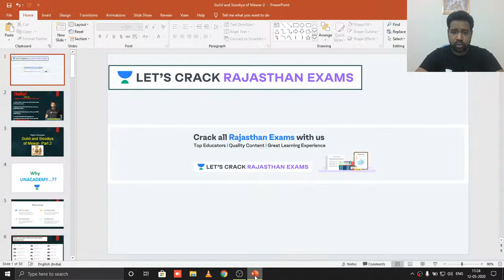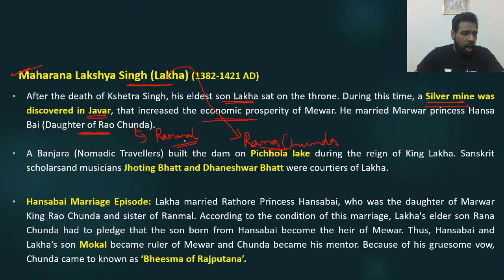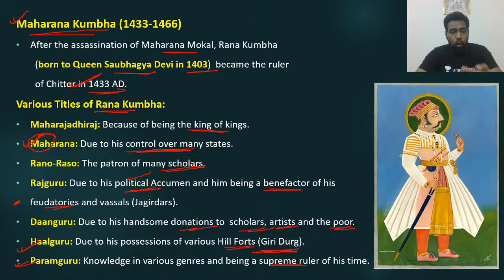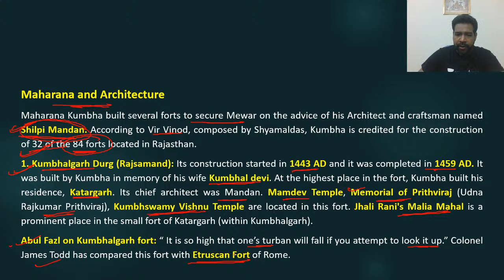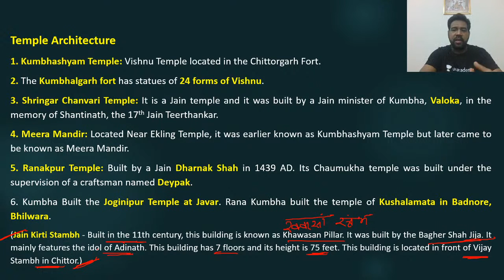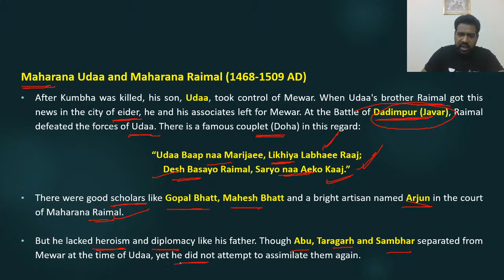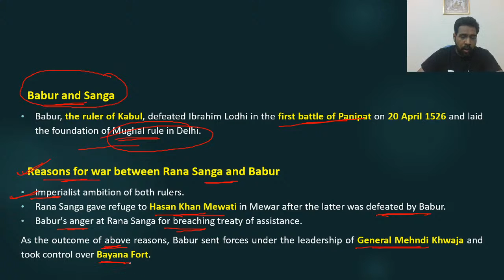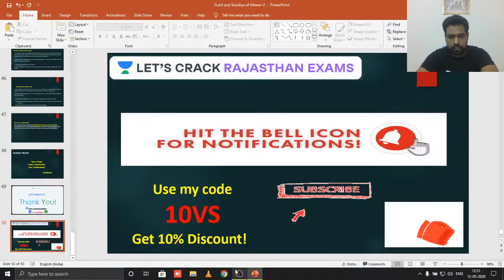History of Rajasthan - Guhil and Sisodia Dynasty of Mewar Part - 2 | Complete History | RAS/RPSC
History of Rajasthan - Guhil and Sisodia Dynasty of Mewar will be the topic covered in this video within the series of Complete History for RPSC/RAS 2020 by Varun Sharma Sir. Varun Sharma is one of the best educators for RAS/RPSC. If your target is RAS 2020, this video is very important for you. अगर आप पटवारी परीक्षा की तैयारी कर रहे हैं तो इस वीडियो को पूरा देखिये और Let’s Crack Rajasthan Exams!

Unacademy Subscription Benefits:

1. Learn from your favorite teacher
2. Dedicated DOUBT sessions
3. One Subscription, Unlimited Access
4. Real-time interaction with Teachers
5. You can ask doubts in a live class
6. Limited students
7. Download the videos & watch offline

RPSC 2020
RPSC Preparation
RPSC
RPSC 2020
Best Educators for RPSC
State PSC